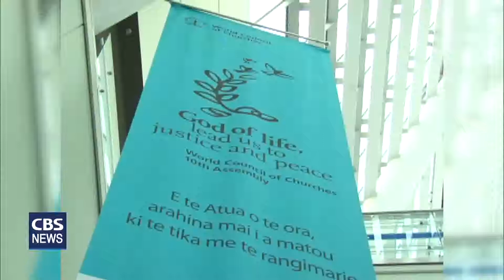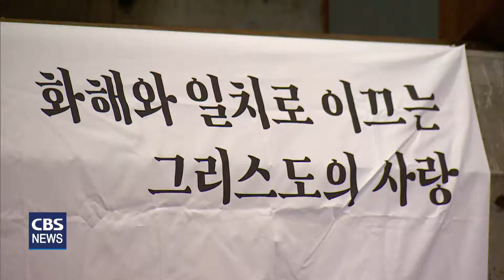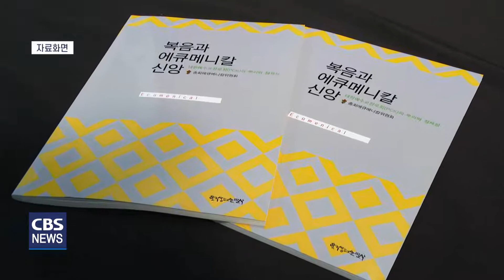[CBS 뉴스] '세계교회의 UN' WCC 11차 독일 총회 무엇 다룰까 ?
전 세계 교회들의 UN총회로 불리는 세계교회협의회, WCC 11차 총회가 오는 8월 독일 까를스루에서 열립니다.

세계교회는 코로나19 종식에 대한 기대감으로 지난 2013년 10차 부산총회에 이어 9년 만에 현장에 모여 총회를 진행할 수 있을 것으로 예상되는데요.

11차 카를수루에 총회에서는 어떤 주제들을 다룰까요?

최경배 기잡니다.

지난 1948년 출범한 세계교회협의회, WCC는 현재 110개 나라 350개 회원 교단, 5억 7천만 명 교인이 참여하는 등 전 세계 개신교회의 80% 가량을 대표합니다.

WCC에는 정교회, 개혁교회, 루터교회, 성공회, 침례교회, 감리교회, 오순절교회 뿐만아니라 국내에 복음을 전파한 미국장로교회(PCUSA), 미국감리교회(UMC), 캐나다장로교회(PCC), 캐나다연합교회(UCC), 호주연합교회(UCA), 스코틀랜드장로교회(COS), 독일루터교회(EKD), 영국성공회(COE) 등도 회원 교단으로 참여하고 있습니다.

WCC 총회를 세계 개신교회의 UN총회라고 부르는 이윱니다.

WCC 11차 까를수루에 총회 주제는 '그리스도의 사랑이 세상을 화해와 일치로 이끄신다'입니다.

WCC는 지난 10차 부산총회에서 '정의'라는 주제를 처음 다룬 데 이어 이번 총회에서는 '사랑'과 '화해'를 주제로 머리를 맞댑니다.

이번 11차 카를수루에총회 대의원으로 참석하는 이화여대 장윤재 교수는 "전 세계가 코로나19와 전쟁, 폭력, 불평등, 차별 속에 신음하고 있는 가운데 이번 총회 주제로 사랑을 채택한 것은 에큐메니칼 운동에도 새로운 활력을 불어 넣을 것"이라고 평가했습니다.

장윤재 교수 / 이화여대
"무엇보다 러브(사랑)라는 단어가 사상 처음 채택됐습니다. 화해라는 단어가 역사상 처음 쓰였습니다. 그런 점에서 굉장히 특별한 총회라고 할 수 있겠습니다. 이는 지친 에큐메니칼 운동에 새로운 활력을 불어넣을 수 있을 것이라고 기대합니다."

11차 카를수루에 총회 주제를 뒷받침 하는 성서 구절은 고린도후서 5장 11절에서 6장 10절로 '화목하게 하는 직분'을 이야기하고 있습니다.

WCC 카를수루에 총회에서는 이 성서 말씀을 토대로 전 세계가 당면한 6가지 문제 집중적으로 다룹니다.

코로나19와 기후변화, 불평등, 디지털 혁명 그리고 '더 나은 미래의 가능성에 대한 희망과 확신의 상실', '평화와 정의를 갈구하는 세계'를 놓고 세계교회가 연대해 선교 방향성을 정립할 예정입니다.

현재 WCC 11차 총회 한국준비위원회와 11차 총회를 준비하는 동행모임은 카를스루에 총회 핵심 키워드인 '사랑'과 '화해' 주제 맞춰 각 영역에서 한국교회의 고백을 정리하고 있습니다.

또, 한국에큐메니칼학회는 이 주제들에 대한 한국 신학자들의 성찰을 담아 책으로 출간 예정입니다.

CBS뉴스 최경뱁니다.